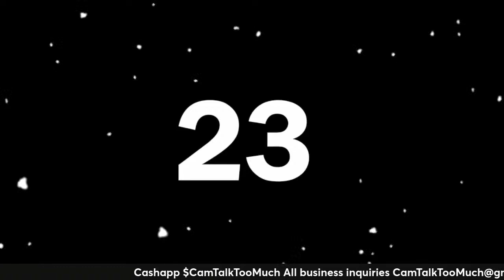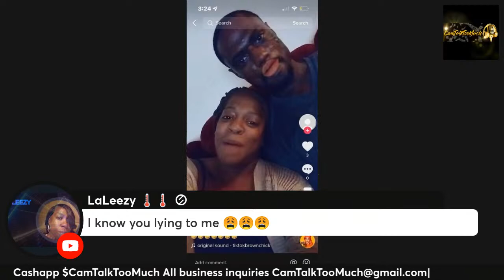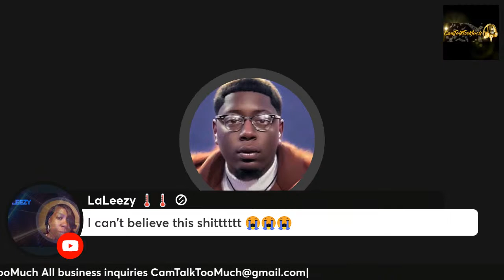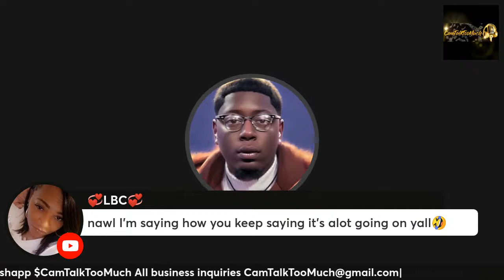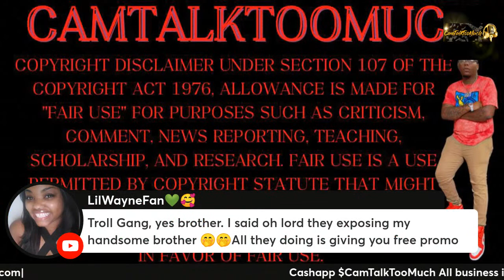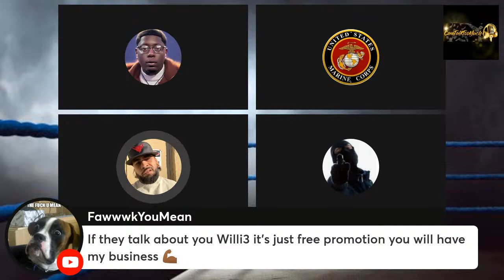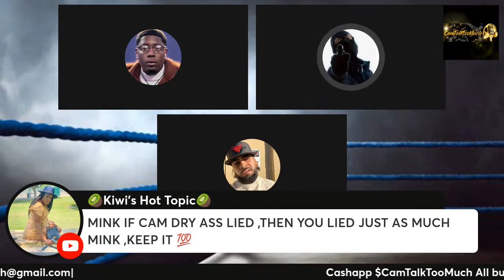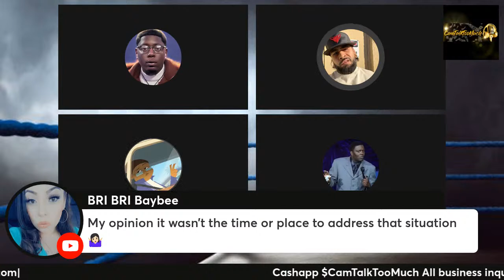Kitchen Witch Chronicles is officially over|Ain’t no way you dissing me|Keep my name out yo mouth